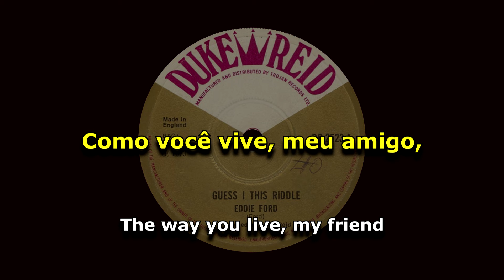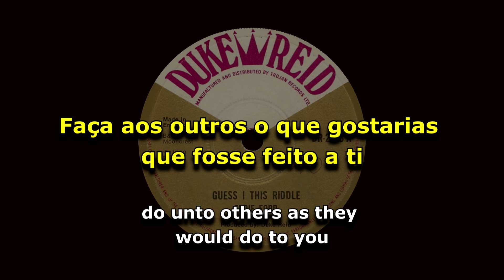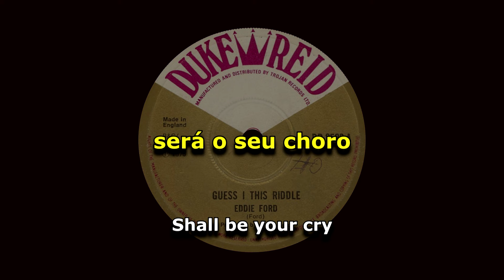Eddie Ford - Guess I This Riddle [ LEGENDADO / TRADUÇÃO ] reggae lyric